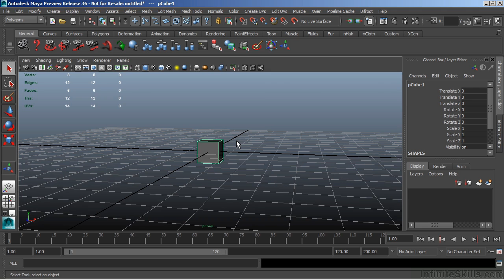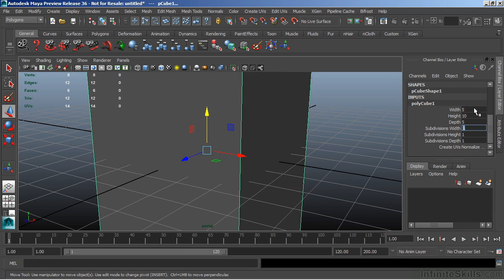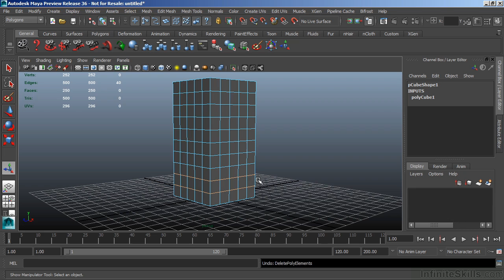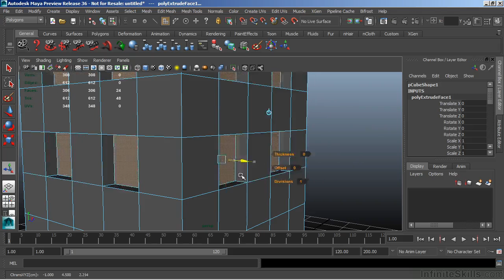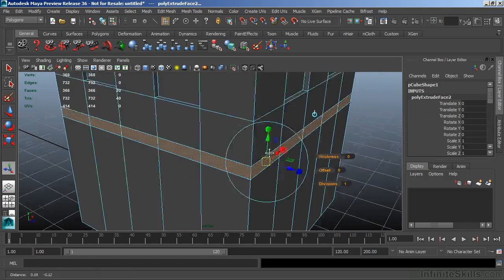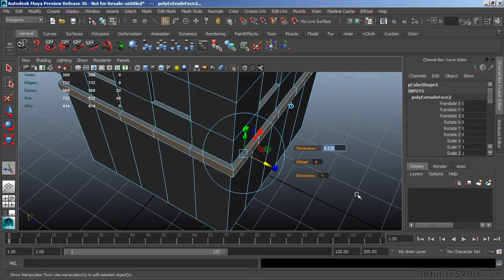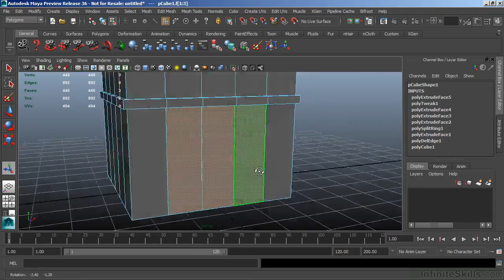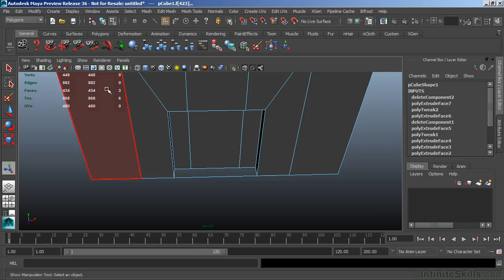Maya Tutorial 04 03 Basic Structure